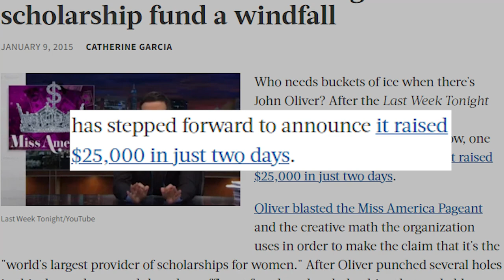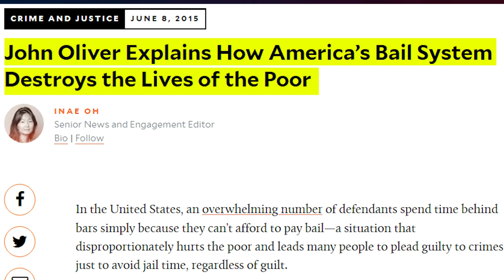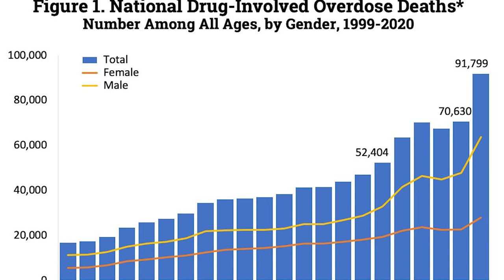Why John Oliver Is REALLY Calling Out Blue Bloods..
Welcome back to Screen Tremble, today on the channel we are going to find out Why John Oliver Is Calling Out Blue Bloods. "Last Week Tonight" host John Oliver has made a name for himself over the years by tackling some of the most controversial topics imaginable in a way that is both utterly hilarious and substantially impactful. Not only has Oliver displayed an unflinching willingness to lambast some of the most powerful people and organizations in the world, but he does so in a way that often leads to real world change — such as the time when he managed to flood the FCC's servers with emails following his story about Net Neutrality, eventually leading the government agency to reverse their stance and adopt significant Net Neutrality regulations (via TIME).

That's not to say that all of Oliver's topics have to do with the corruption or mismanagement of major organizations. Oftentimes, his stories will focus on one of the many prominent sociological or political problems around the world, such as a recent episode focusing on why drug overdoses are rising within the United States. In the episode, Oliver does a fantastic job of breaking down exactly why this is, linking the phenomenon to the rise of Fentanyl in street drugs. During his discussion of Fentanyl, Oliver also began to criticize the media's portrayal of the drug, which led to him taking direct shots at one of CBS's most popular crime dramas: "Blue Bloods." More on Why John Oliver Is Calling Out Blue Bloods in this video.